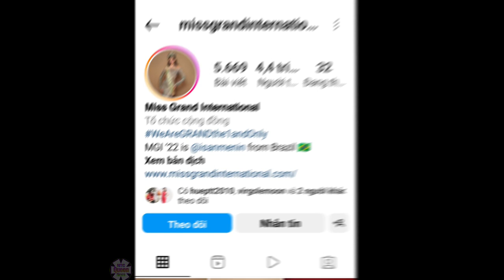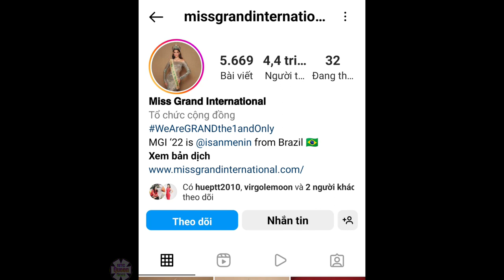Miss Grand 2014 “vỗ mặt” khán giả Việt Nam, tuyên bố không cần 2 triệu Follow: Quan trọng thái độ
Cựu Hoa hậu Hòa bình quốc tế 2014 – Daryanne Lees Garcia cho rằng, những khán giả bỏ theo dõi tổ chức Miss Grand là những người mà họ không cần. Với cô, một fans sắc đẹp chân chính là biết chấp nhận kết quả dù quốc gia mình có chiến thắng hay không.